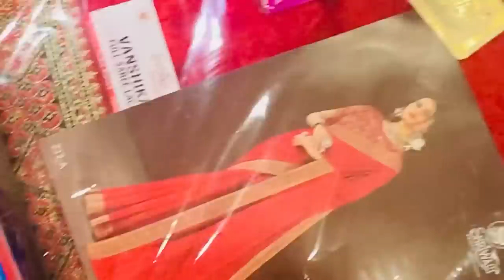Vlog #498| बड़ी बहू होने के नाते सगाई की Sari जिम्मेदरिया सासु मां ने मुझे दिया🥰| Sachin manisha